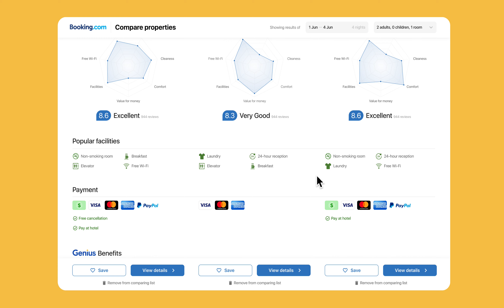Booking.com Redesign - Comparing Hotels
Inspired by Qingcheng and Apple's model comparison feature.